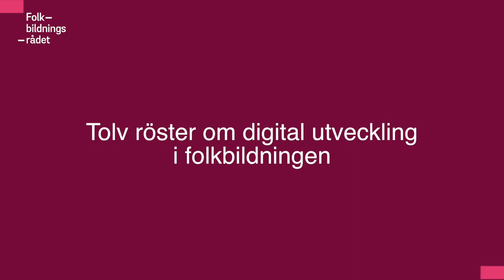Tolv röster om digital utveckling i folkbildningen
Vad innebär digitalt lärande? Vilken roll spelar folkbildningen i denna utveckling? Hur ser framtiden ut?

I detta collage möter vi tolv personer från folkhögskolor och studieförbund som delar med sig av sina tankar kring folkbildning och digitalisering.